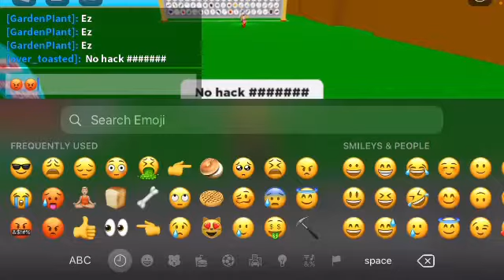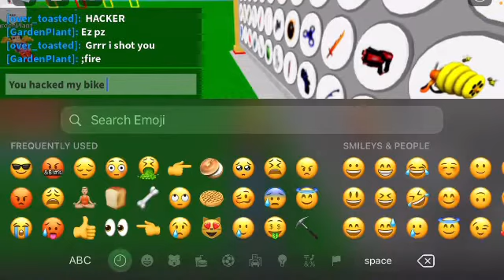I found a roblox hacker!!! (Must watch at 3am!) (Emoji movie came to my house)